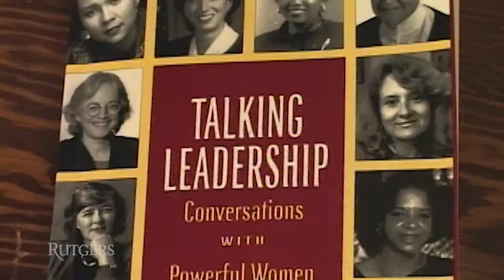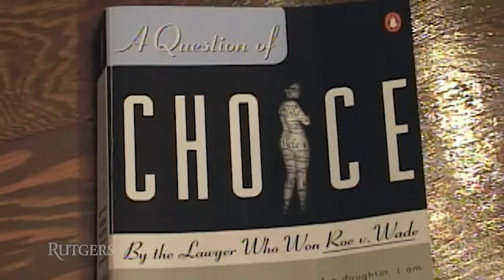Conversation with Sarah Weddington (Talking Leadership series)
Sarah Weddington, Esq. -
Attorney, Represented Jane Roe before U.S. Supreme Court in Roe v. Wade (1973)

Interviewed by:

Mary S. Hartman (University Professor and Director of the Institute for Women's Leadership consortium, Douglass College, Rutgers University) and, Ruth B. Mandel (Board of Governors Professor of Politics and Director, Eagleton Institute of Politics, Rutgers University)

October 8, 2003 - Eagleton Institute, New Brunswick, NJ

This video is from the series:
Talking Leadership - Conversations with American Women Leaders

A project of the Institute for Women's Leadership Consortium
in collaboration with the Center for American Women and Politics,
Eagleton Institute of Politics (Rutgers University)